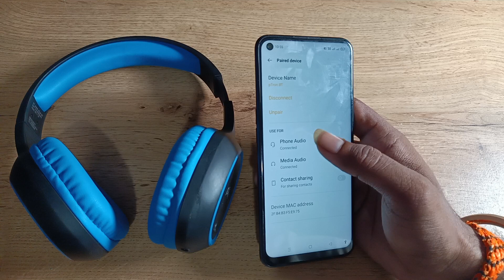how to unpair Bluetooth headphones in oppo f21s pro, Bluetooth headphones unpair Kaise Karen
past